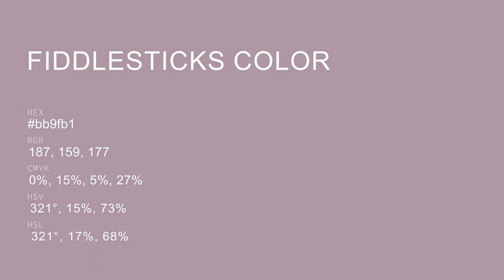Fiddlesticks color bb9fb1 hex color - Violet color - Cool color bb9fb1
What color is Fiddlesticks ? bb9fb1 hex color - Violet color - Cool color bb9fb1

Hex bb9fb1 Color Code is also known as Fiddlesticks color.

Hex bb9fb1 Color code in RGB color code model is created after adding 73.33% red color, 62.35% green color and 69.41% blue color.
Hex bb9fb1 Color code in CMYK color (process color) code model is generated after subtraction of 0% cyan, 14% magenta, 5% yellow and 26% black.